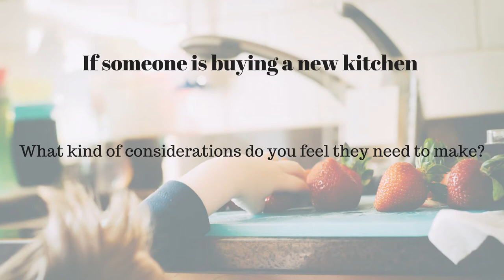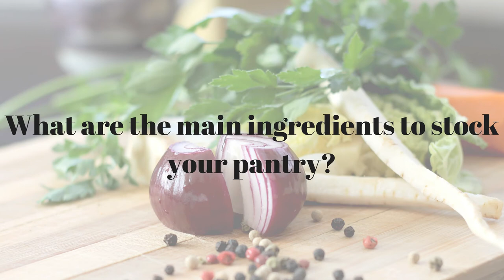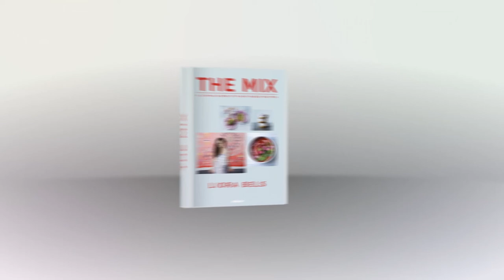Liora Bels youtube version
If you are planning to buy a new kitchen, you have to know how important kitchens are in anyone's home. The fabulous Liora explains why, cook book author, nutritionist and plant based chef loves cooking from home and it's all about the family!